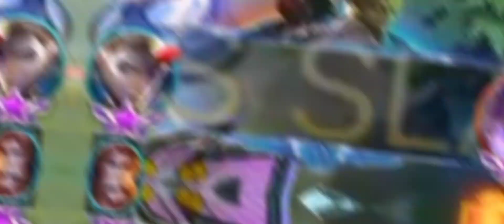ALUCARD ONE HIT BUILD!!! BUILD AND EMBLEM REVEAL!! | NEW META 2021 | MLBB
In this VIDEO I will show to all of you the build that really POWERFUL WHEN YOU USE IT! , I will give my best to introduce you, that THIS BUILD MAKES HELP YOU TO WIN IN EVERY GAME, hope it will help you! Thanks guys!